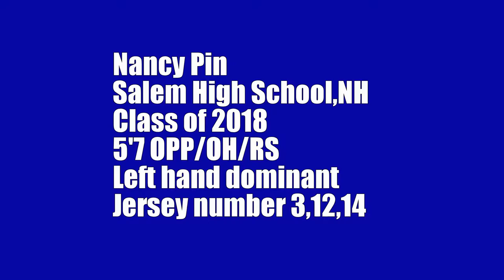Nancy Pin OPP/OH/RS Class of 2018